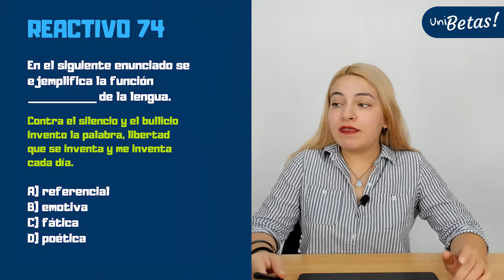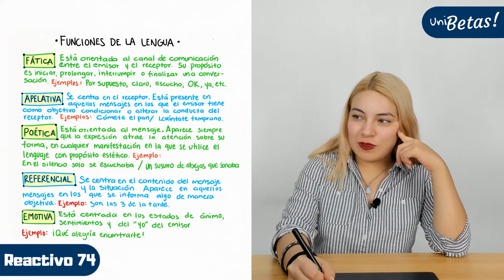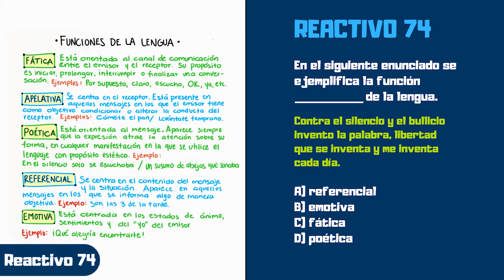Guía UNAM Español | Reactivo #74 | Área 1 | Ciencias Físico-Matemáticas y de las Ingenierías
Pregunta: en el siguiente enunciado se ejemplifica la función ___ de la lengua.

Recuerda que el Área 1 de la guía UNAM corresponde al área de Ciencias Físico-Matemáticas y de las Ingenierías que abarcan las siguientes carreras:

🔵 Actuaría.
🔵 Arquitectura.
🔵 Arquitectura de Paisaje.
🔵 Ciencia de Materiales Sustentables.
🔵 Diseño Industrial.
🔵 Física.
🔵 Física Biomédica.
🔵 Geociencias.
🔵 Ingeniería Civil.
🔵 Ingeniería de Minas y Metalurgia.
🔵 Ingeniería Eléctrica Electrónica.
🔵 Ingeniería en Computación.
🔵 Ingeniería en Energías Renovables.
🔵 Ingeniería en Sistemas Biomédicos.
🔵 Ingeniería en Telecomunicaciones.
🔵 Ingeniería en Telecomunicaciones, Sistemas y Electrónica.
🔵 Ingeniería Geofísica.
🔵 Ingeniería Geológica.
🔵 Ingeniería Geomática.
🔵 Ingeniería Industrial.
🔵 Ingeniería Mecánica.
🔵 Ingeniería Mecánica Eléctrica.
🔵 Ingeniería Mecatrónica.
🔵 Ingeniería Petrolera.
🔵 Ingeniería Química.
🔵 Ingeniería Química Metalúrgica.
🔵 Matemáticas.
🔵 Matemáticas Aplicadas.
🔵 Matemáticas Aplicadas y Computación.
🔵 Nanotecnología.
🔵 Tecnología.
🔵 Tecnologías para la Información en Ciencias.
🔵 Urbanismo.

🔵 Exámenes simulacro.